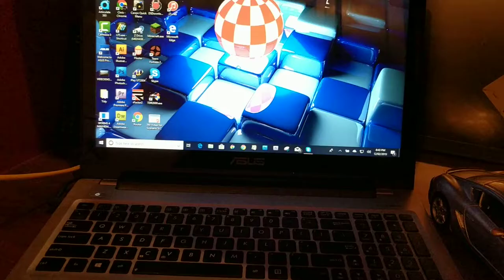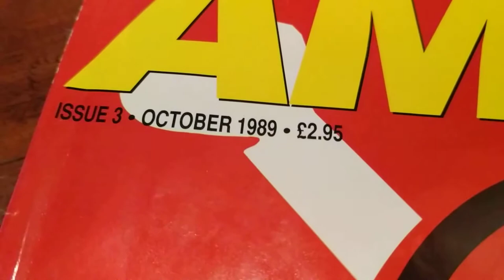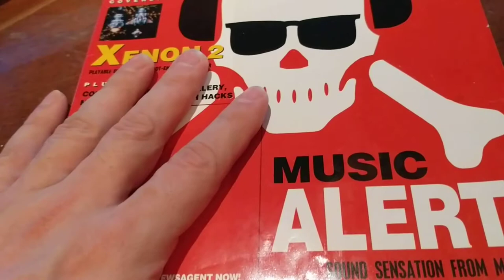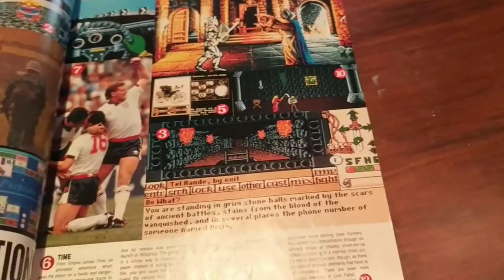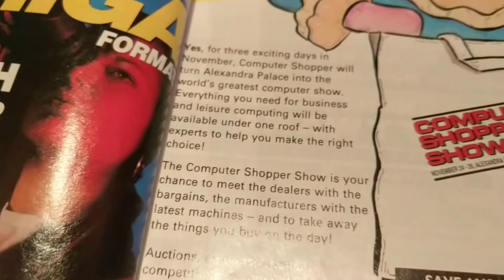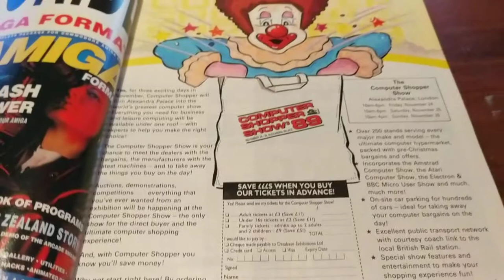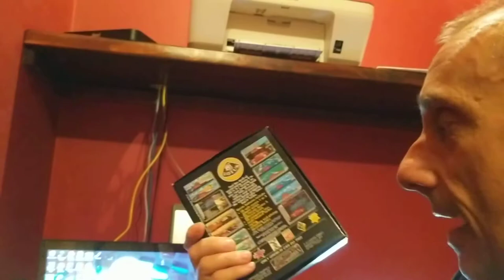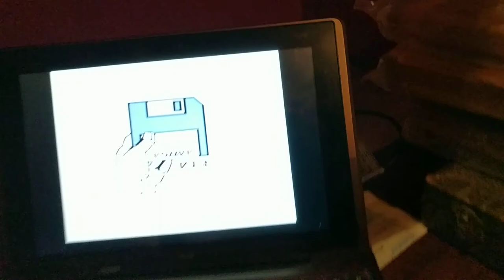EP-001: Amiga Format Magazine October 1989.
Why is this issue so special to me?

Back in 1989 I purchased an Amiga 500 Batman Pack.
Nearly 30 years later, I've purchased one again, but I wont see it for a year as it's in another country.

Join me as I count down toward the end of 2019, and the un-boxing of my Batman Pack again.

I would like to give credit to the following channels for re-igniting my passion for the best and most significant computer of my childhood:

Note: When I say "I have Dan Wood to thank for this" in reference to Amiga Forever, I mean that it was thanks to his videos on the topic, that inspired me to purchase it.